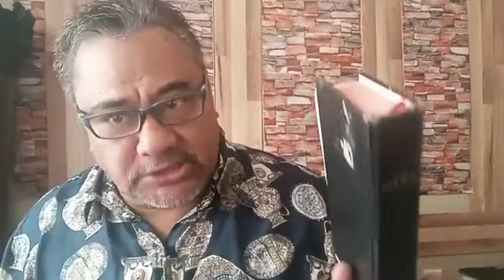EPISODE #75 SIITIA LE EKALESIA AE O MAI SCOPIO MA SE AKELISE FAAUMATIA TAGATA O TOTOE.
Revelation 9:10.  / Ephesian 6: 16
These catapult machines are known as “SCORPIONS”:
a.   Scorpions were noisy
b. Scorpions threw arrows
c. Scorpions threw fire